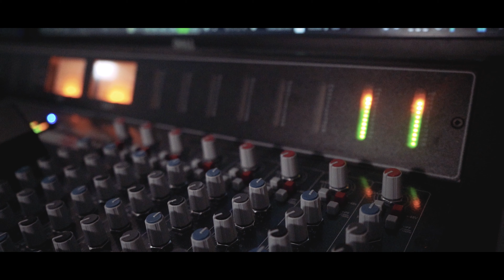Cassie - Me And You (DFlexXx Remix) [Prod. Farra]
🔥 A Timeless Classic, Reinvented! 🔥

Prepare to be blown away as we breathe new life into the iconic 'Me and You' by Cassie from the 90s. We've meticulously sampled and transformed this legendary track, crafting a modern trap beat and introducing a cutting-edge style of rap that's destined to elevate your musical experience.

🎤 Featuring DFlexXx
🎵 Remixed by Farra
📹 Visuals by AFilmByJB

Share this masterpiece with fellow music aficionados and let's collectively elevate the sonic landscape.

Thank you for joining us on this sonic journey where we bridge the gap between the past and the future of music. 🙌